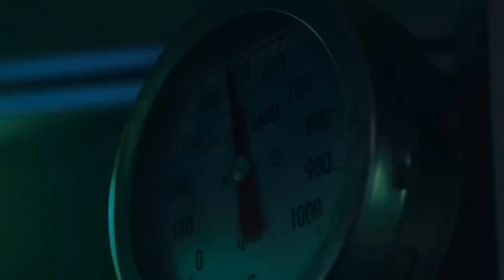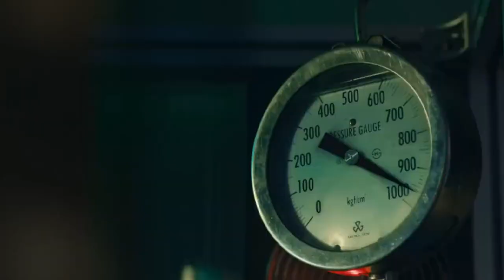Stray kids - "The sound" MV japanese